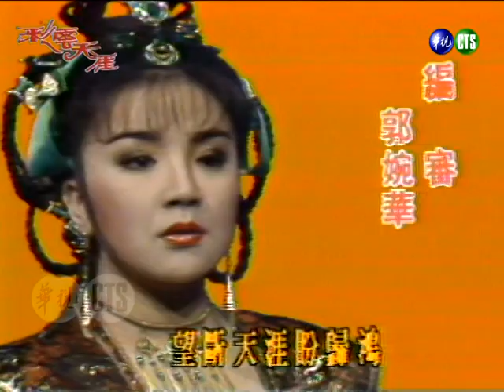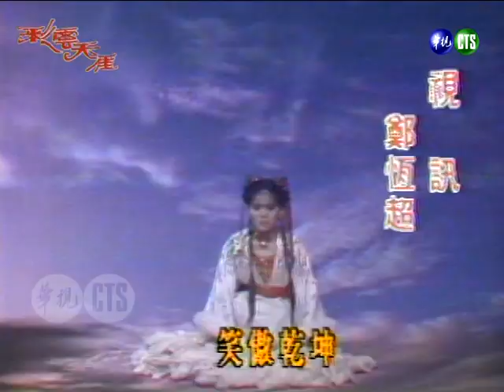【懷舊葉青歌仔戲】彩雲天涯 第23集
《彩雲天涯》是華視1985年12月10日～1986年1月13日播出的電視歌仔戲，由葉青、狄鶯、楊懷民、連明月、許儷齡、黃鉫凌、陳松勇等人主演，共30集。
劇情摘要：
為了救出敖冰心，取得黑鑼信任，又同時暗中幫助義軍，敖子都答應和黑蝴蝶的婚事。吳雪兒到牢中救檀郎，夏小飛出現，並將雪兒是洩密者一事告訴檀郎，在敖子都幫助下，夏小飛順利逃出。敖子都被鳳姑娘看穿，但敖子都卻不清楚鳳姑娘的來歷。